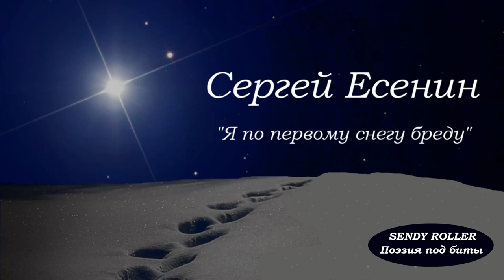Поэзия под биты Сергей Есенин "Я по первому снегу бреду"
Сергей Есенин поэт "Серебряного Века"